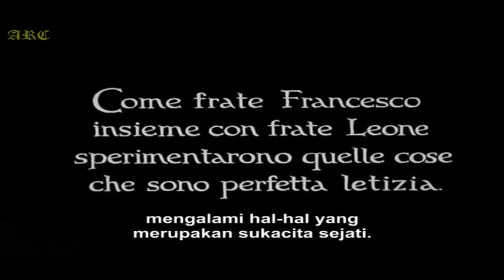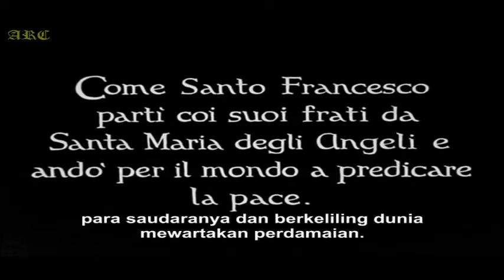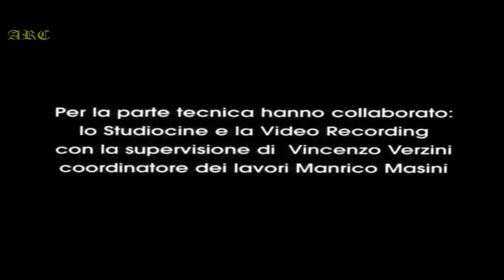Film Santo Fransiskus Assisi & para sahabat dr buku " Bunga Rampai St Fransiskus " sub indo 5/5 End